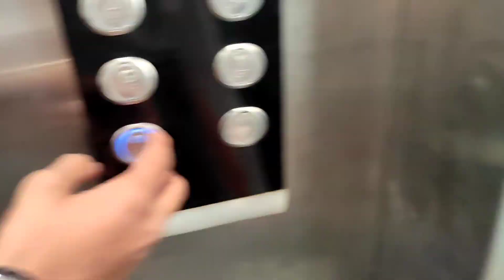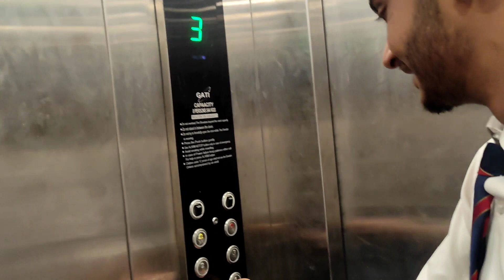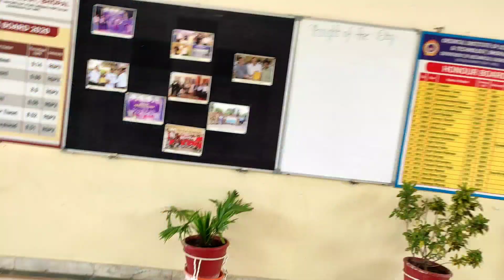college lift bhot shaandaar hai | vlog-11| collage vlogging| oriental collage bhopal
about oriental institute of science and technology
oist bhopal
best collage in bhopa;